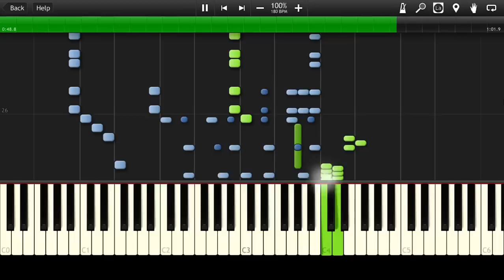Pinky and The Brain - Main Theme [Piano Tutorial] (♫)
How to play Piano Cover Pinky and The Brain MIDI Instrumental Soundtrack

☊ Pinky and The Brain listen free online on soundcloud: 1RmtCw

☟ You can download Pinky and The Brain mp3: 1RmtCw

✔Download piano sheet / piano notes / .PDF: no

➫ Pinky and The Brain lyrics: 1RmtQV

☺ Pinky and The Brain official video: 1RmtX7